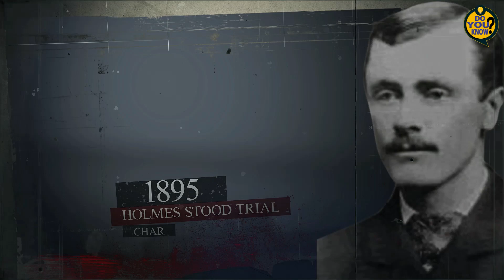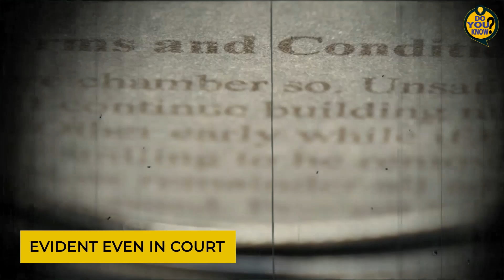A Murder Castle in America? | H.H. Holmes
Discover the scary story of H.H. Holmes and his Murder Castle in America! We'll take you through the creepy details of one of the country's first serial killers. Join us as we explore the dark history and uncover the shocking secrets hidden within the eerie corridors of Holmes' Murder Castle in Chicago. Get ready for a spooky journey through a real-life crime tale that's both fascinating and bone-chilling. Don't miss out on this creepy recount of H.H. Holmes' haunting legacy in American history!